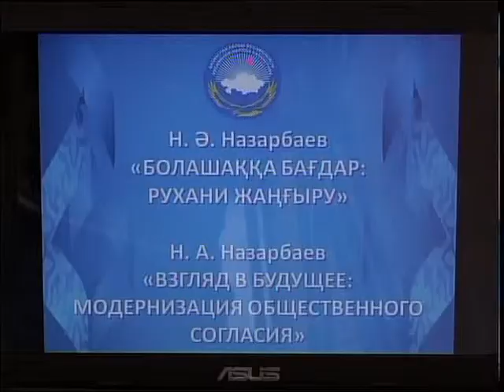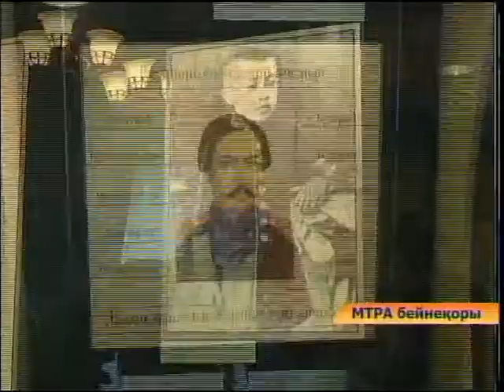каз Статью Президента обсудили в Доме дружбы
"Болашаққа бағдар: Рухани жаңғыру". Елбасының бұл бағдарламалық мақаласын Ассамблея өкілдері де талқылады. Достық үйінде өткен жиында қатысушылар өз ойларын ортаға салып, қазіргі заманда қалыптасып қалған қағидалардан арылу керектігін айтты. Толығырақ келесі бейнематериалда.